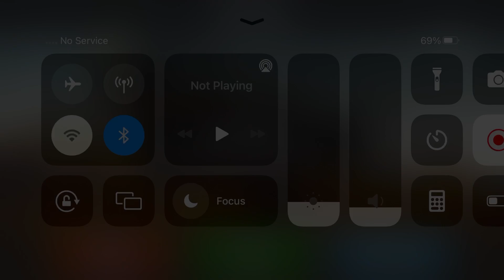Long Trailer Truck Transporter Excavator | Construction Vehicles Delivery | Android Gameplay